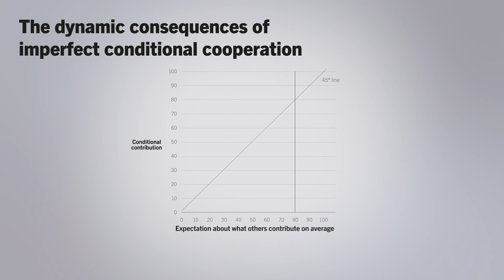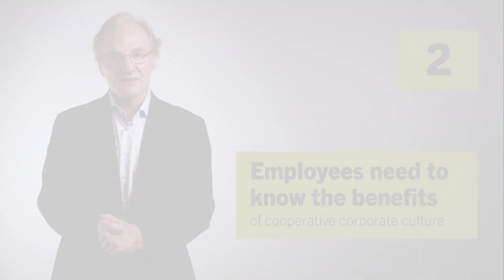Ernst Fehr: Behavioral foundations of corporate culture (summary)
A sound corporate culture drives a company’s overall performance sustainably – this is not only common sense, but also evidenced in research. Why is culture so important for economic success, and what are the characteristics of a successful corporate culture? A new paper by Ernst Fehr puts cooperation and feedback center stage.

In the seventh edition of the UBS Center Public Paper series, Ernst Fehr steps into the corporate world. He argues that corporate culture strongly drives employees’ behavior, thus designing the right corporate culture is in every company’s best interest. But what does it take to achieve a successful corporate culture? Dipping into the fascinating field of behavioral and experimental economics, Fehr explains how the right behavioral rules and incentives can foster productive cooperation among employees and at the same time limit free-rider effects or similar unwanted behavior.

Among the many different aspects of a corporate culture, cooperation is one of the core elements for performance and success. A cooperative culture helps to build trust in an organization: employees trust that their colleagues will also behave in line with the organization’s values, and this trust itself reinforces obedience to the cooperative culture and strengthens it. Research shows that firms in which the employees perceive their top managers as trustworthy and ethical in their business practices are more productive. Another study shows that countries, which uphold values that lead to a high level of cooperation and trustworthiness – and thus trust – flourish significantly better. This is the case in most northern European countries, such as Norway, Sweden, and Finland – in sharp contrast to countries like Liberia or Rwanda.

While every company has some sort of corporate culture, there is a big variance in their design. Unsurprisingly, they also face different corporate culture problems – like free-riding or the lack of cooperation among coworkers. Some problems are easily solved with simple nudges and awareness campaigns, such as providing feedback opportunities to identify free riders. However, others require implementing a new set of strong social norms with associated enforcement rules. Fehr introduces a matrix to assess and address corporate culture problems. He classifies problems along two dimensions: the employees’ average willingness to comply voluntarily with the cooperative social norms, and the employees’ awareness of the negative effects that result from non-compliance. Depending on the category in which a problem falls, Fehr proposes different measures, such as changing norm-driven and financial incentives or raising awareness for the needs of other business units within a firm.

A final important takeout from Fehr’s paper is that the mere proclamation of abstract values – such as integrity, loyalty, or commitment – does not suffice for achieving a cooperative culture. Values need to be translated into concrete behaviors, they need to be widely shared, lived, integrated into everyday actions, and enforced by both top management and the employees. Moreover, to make it work, the behavioral rules must be clear and simple.